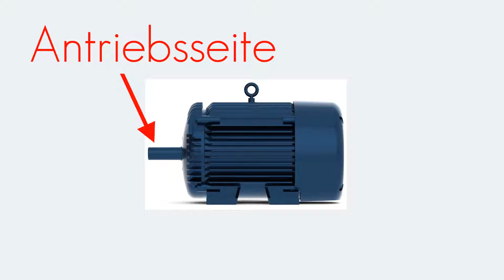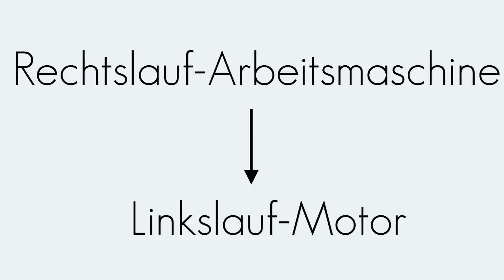Linkslauf | Elektromotor | Begriffserklärung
In diesem Video wird der Begriff "Linkslauf" erklärt.